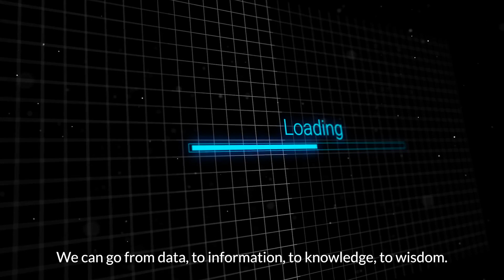Let's enlighten the world bit by bit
At The Novo Nordisk Foundation Center for Biosustainability at DTU, we are working towards creating a more sustainable society. We use metabolic engineering, bioengineering and data sciences as some of the tools to create new solutions. We want to do our part in protecting our beautiful planet for the future generations.